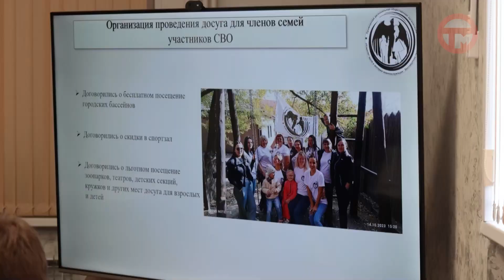Встреча в рамках всероссийской программы "Я могу" прошла в администрации округа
Общественные деятели поделились опытом социальной работы с участниками СВО и членами их семей, а также обсудили дальнейшие меры поддержки.